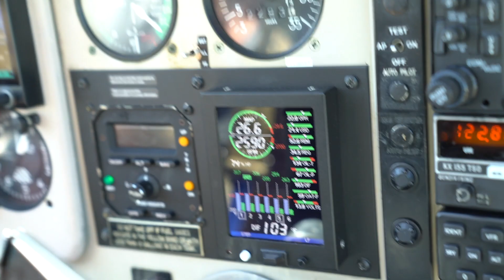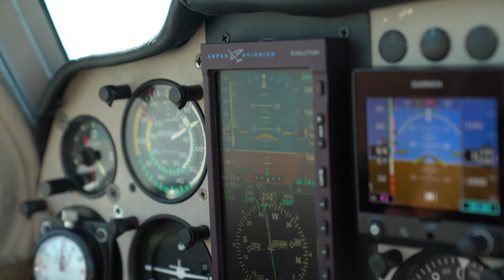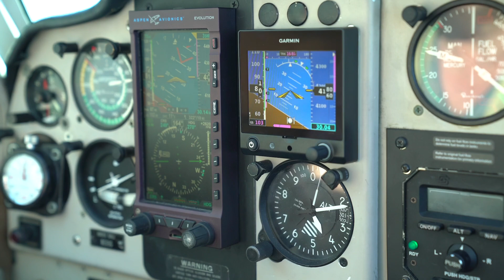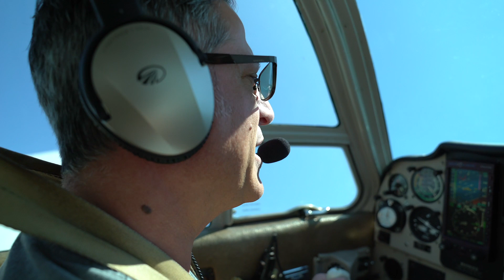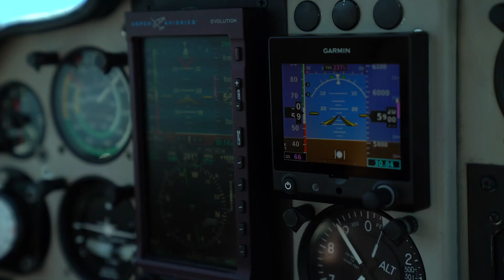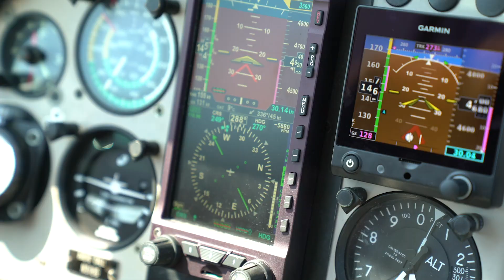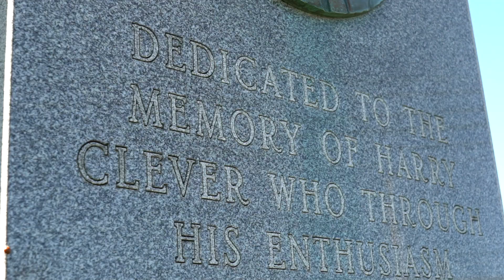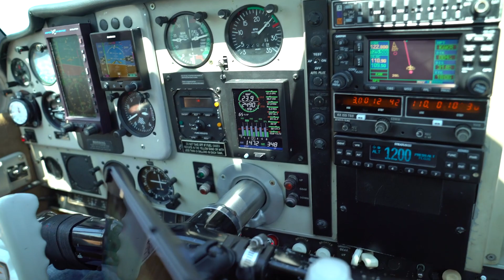EMERGENCY DESCENT, CHANDELLES, AND NO ICE CREAM! | Beechcraft Debonair - (ATC Audio)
➢ Help us reach 1M subs!

Join us as my father practices for his commercial check ride and performs an emergency descent in the Deb. Next, we head off to New Philadelphia, Ohio to get ice cream, only to find out they were closed. Lastly, I jump in the left seat and fly us home. Enjoy!

Rich's Instagram: @firemedicmonkey
Michael's Instagram @miked24

My Gear (using these links to purchase this gear will help the channel and not cost you any extra!):
Main Camera
Secondary Camera
GoPro Audio Cable
My iPad
Apple Pencil
My Apple Watch
Flight Bag